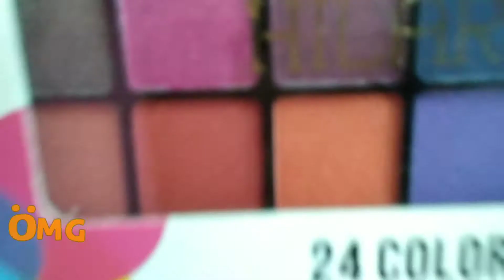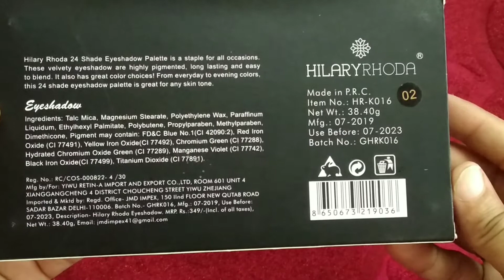|| Hillary Rhoda 24 color eyeshadow pallet || creamy texture / || mohi || Amazon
Hello

Is video 🎥 mai maine share kiya hai apna hilary thoda 24 color eyeshadow pallet jiski pigmentation bohat jayada hai and yeh creamy eyeshadow color hai aur sath hi sath affordable v hai

Hillary rhoda eyeshadow buying link 👇

1)

Amazon

2) flipkart  👇

Hilary Rhoda Eyeshadow Palette (Shade-02.) 18 g